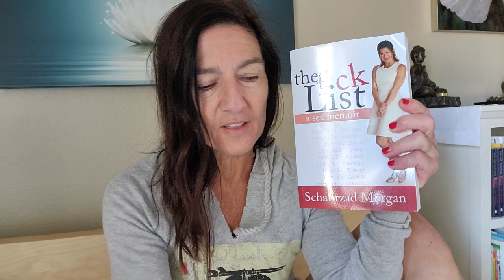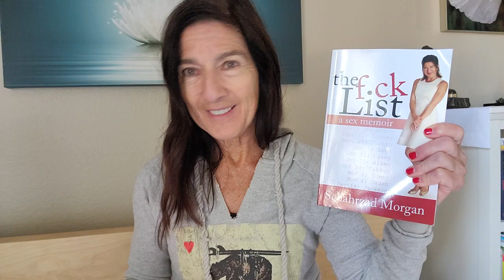The Modern Whore by Andrea Werhun, Delectably Sassy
Read my book "The F-ck List"
Become a channel member to see member-only videos and get replies to your comments. No ads!